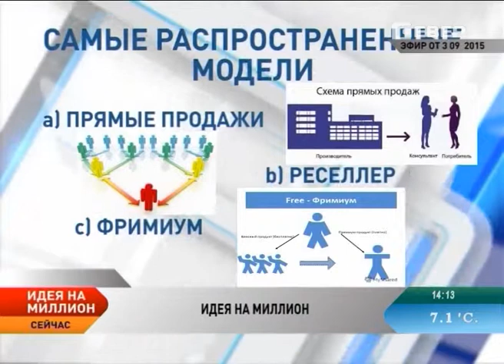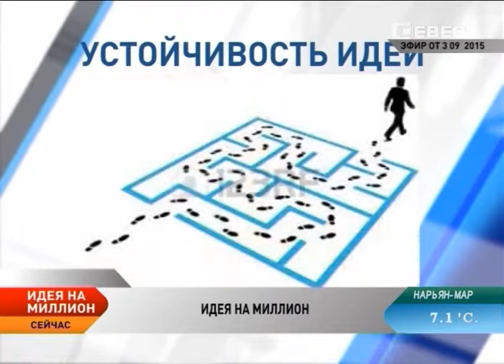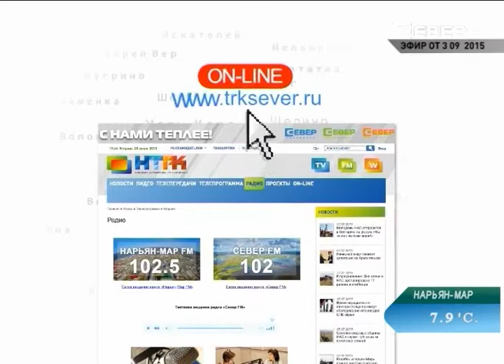Идея на миллион. Эфир от 03.09.2015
О том, как развивать бизнес на территории Ненецкого округа, какие проекты можно реализовывать, как начать свое дело и на какую поддержку можно рассчитывать, об этом в прямом эфире телезрителям телеканала «Север» расскажет председатель комитета инвестиций и развития предпринимательства Ирина Тихомирова.